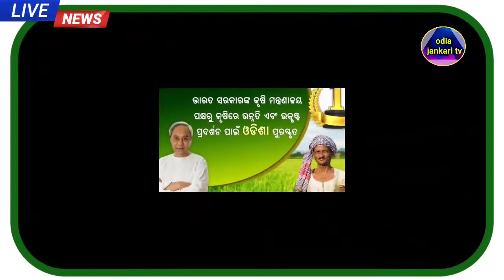kaliya yojana 1st 2nd 3rd phase money transfer new list || kaliya yojana odisha-odia jankari tv